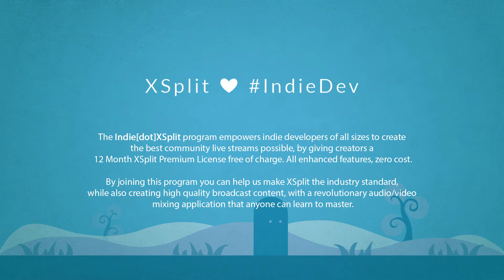EGX Rezzed 2016: Not CoD Interview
NotCoD™ is a five part episodic parody of the Call of Duty series. An action-packed side-scrolling run’n’gun that’s definitely not for children. A quintessentially British savaging of war, the media and the Catholic Church with Splitscreen Zombies included as standard, because we’re nice that way.

Find More information about NotCoD directly from the NotGames or on Steam